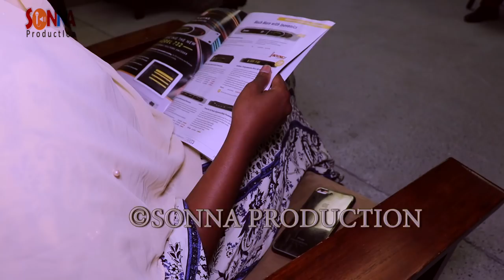FILIMKII JAHWAREER PART 4